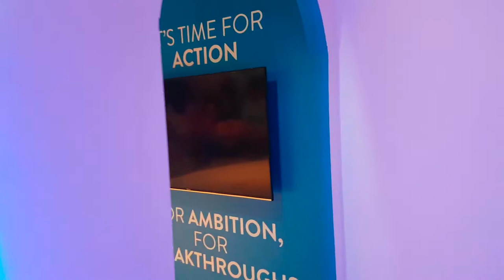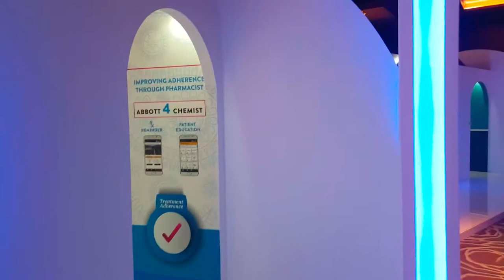Event & Exhibition Management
Emirates Exhibits is well established as one of the UAE largest independent exhibition contractors,Exhibition Designers and Manufactures.